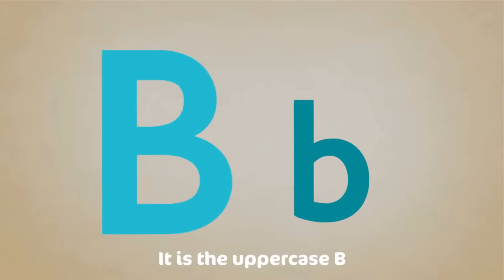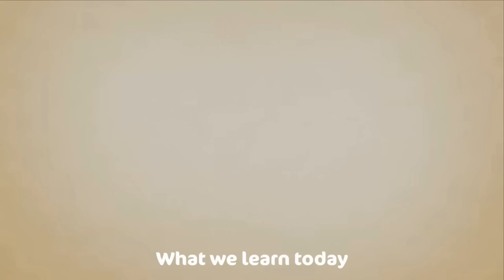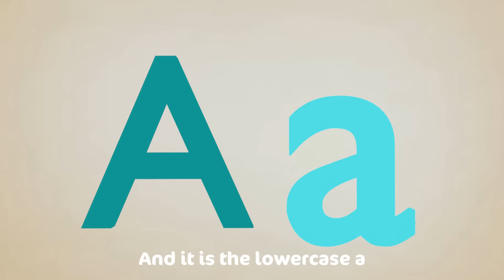The Finger Family Song + Wheels On The Bus Go Round and Round | CoComo Studio